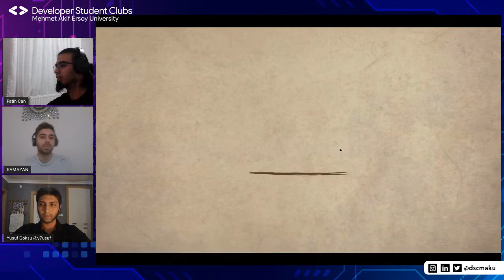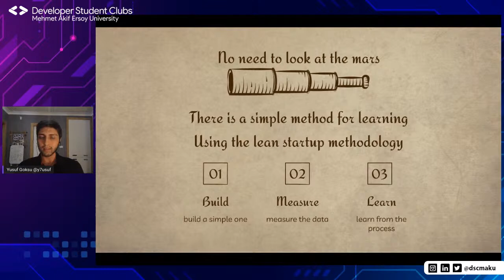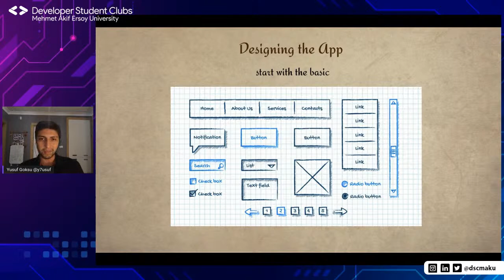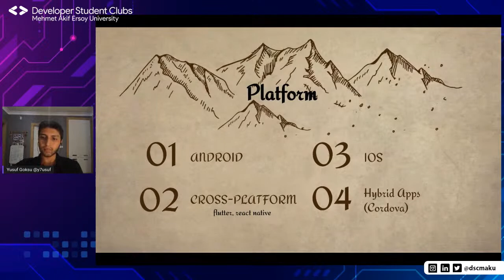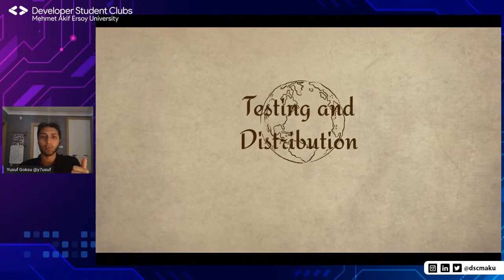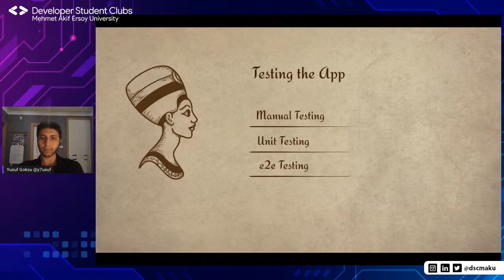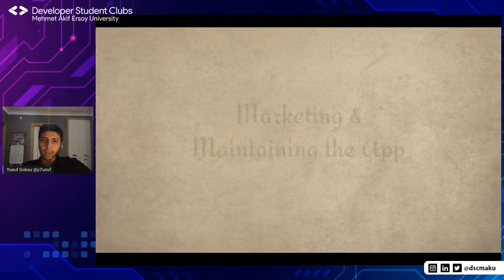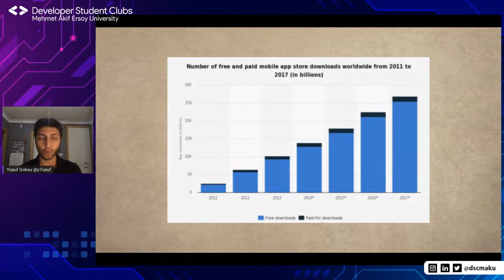Yusuf Göksu - 3.Gün Mobile Development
DSC MAKU Tech Series

1.Gün - 12 Kasım Perşembe - Azmi Mengü - Cloud Systems

2.Gün - 18 Kasım Çarşamba - Gökhan Maden - Web Development

3.Gün - 25 Kasım Çarşamba - Yusuf Göksu - Mobile Development